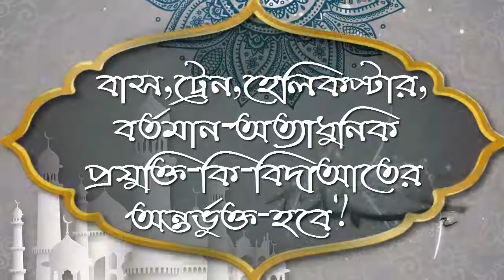বাস, ট্রেন, হেলিকপ্টার, বর্তমান অত্যাধুনিক প্রযুক্তি কি বিদাআতের অন্তর্ভুক্ত হবে ᴴᴰ┇শাঈখ আব্দুল বাশি